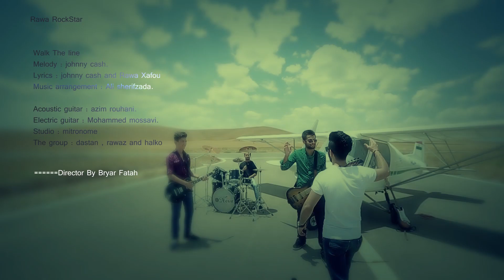WALK THE LINE - Rawa Saleem 2nd VERSION ( Johnny cash's Cover )